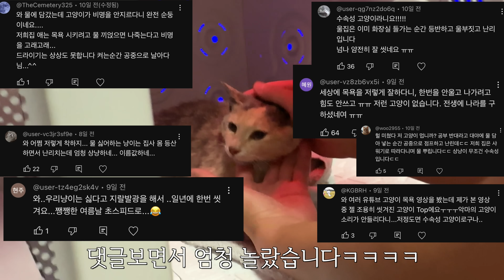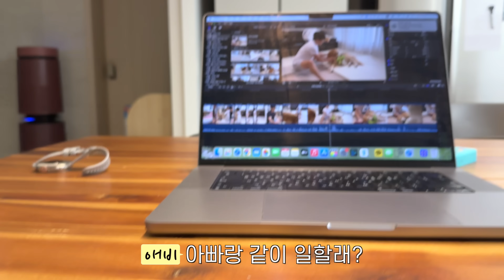새끼 길냥인 줄 알고 냥줍했더니 수속성 + 리트리버 재질에 당황한 가족들 반응